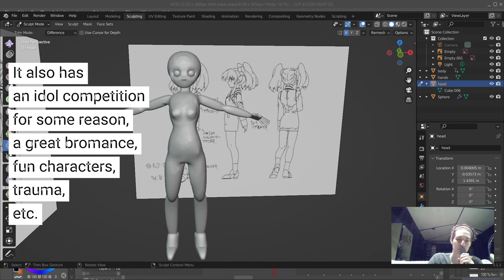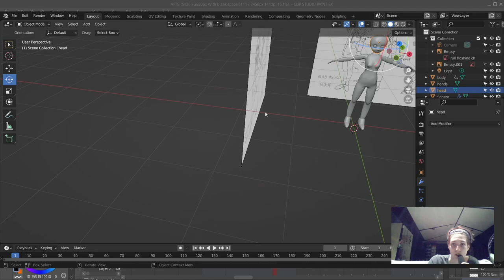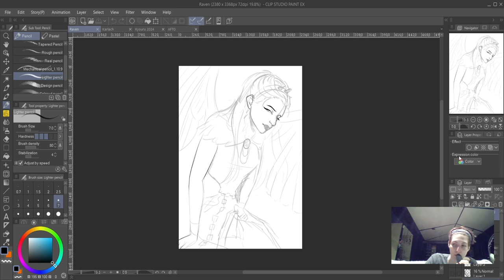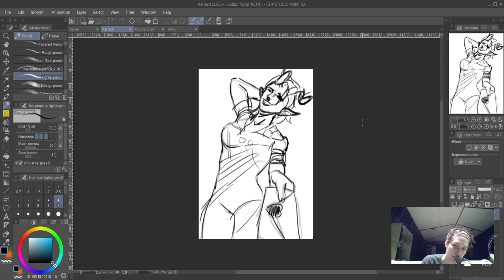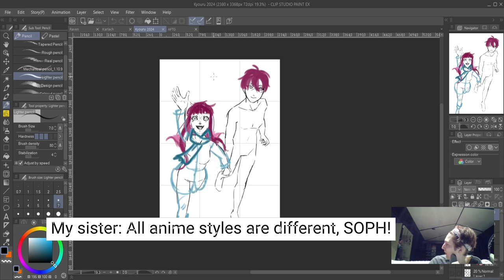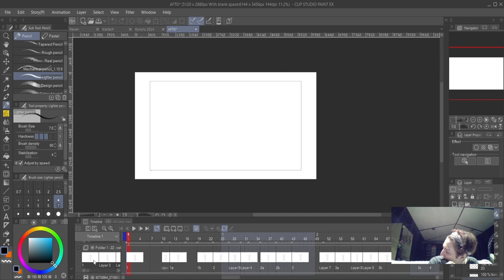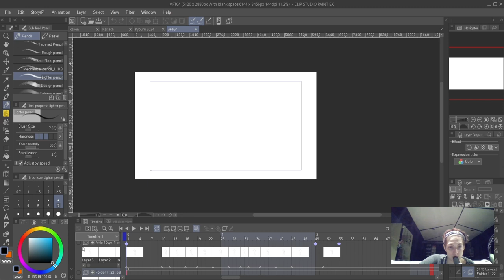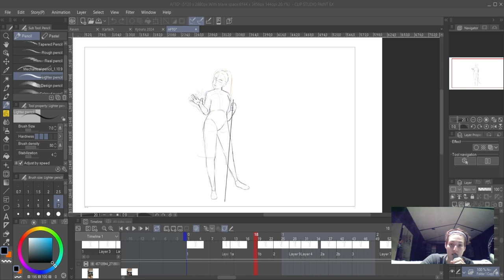Current Art Projects Update: Why I'm Behind Schedule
Come with me as I walk you through the things I did instead of working on a speed draw.

Graphic novel